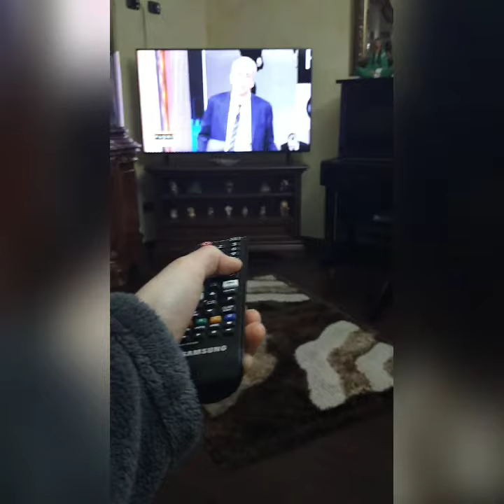1 Aprile 2020 Twenty third day in the Red Zone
Ventitreesimo giorno nella zona rossa...